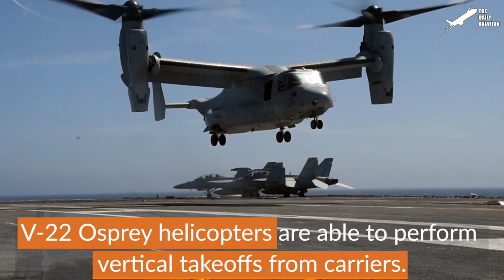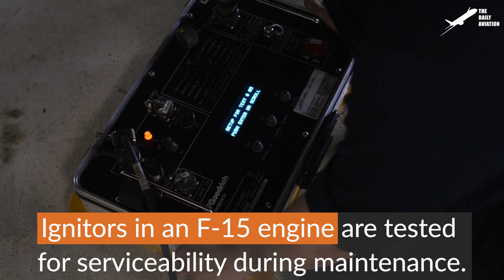US Aircraft Almost Falls in Sea After Landing on Aircraft Carrier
Welcome back to the Daily Aviation for a new documentary video about an event that happen to a US Navy Grumman E-2C. Second part of the video focus on the US F-15